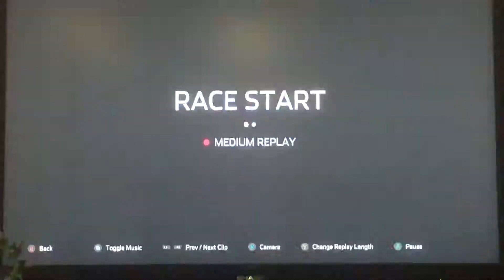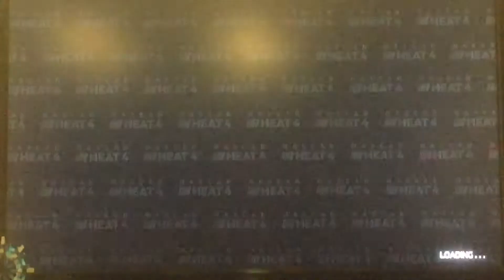NASCAR Heat 4 - Race at Darlington as Erik Jones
I’m racing as the #20 Sports Clips Toyota.